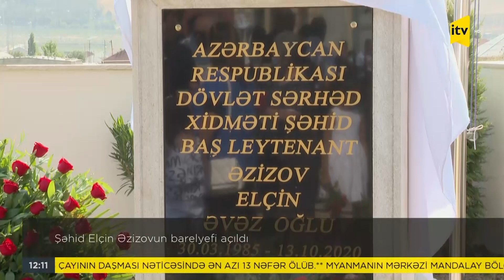Şəhid Elçin Əzizovun barelyefi açılıb